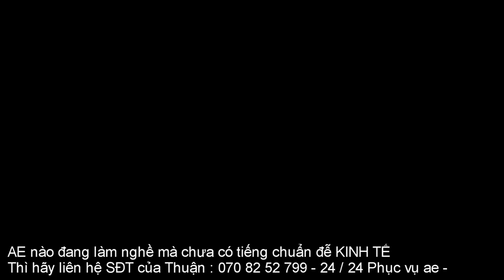Tiếng Sáo Đá Di Cư - Sáo Đá Đầu Trắng Tiếng Chuẩn Hay Nhất 2020 ( Sáo Đá Mỏ Đỏ )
Tiếng sáo đá di cư hay còn gọi là sáo đá đầu trắng ( sáo đầu bạc ) đây là bản tiếng mới nhất thích hợp cho ae đánh kinh tế vụ chim 2020 này .
Bản tiếng này Thuận đã đánh qua . và bán cho 1 số khách quen thuộc
Của Thuận làm ăn nhiều năm qua - Báo về đánh cũng rất là okê
Cho nên AE nào đang làm nghề mà chưa có tiếng chuẩn đễ KINH TẾ
đễ Thuận TƯ VẤN và Bán tiếng víp nhất đễ cho AE Kiếm Tiền
Ngoài ra Thuận - Chuyên Nhận Cắt Ghép - Chỉnh Sửa Lọc Bỏ Âm Thanh Rè -
Và Có Bán Tấc Cả Các Loại Tiếng Chim Di Cư Mới Nhất Theo Năm Tháng